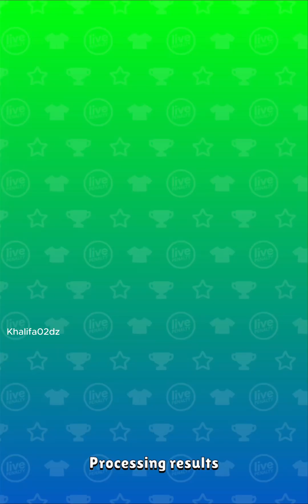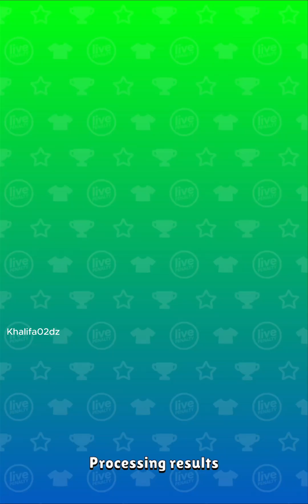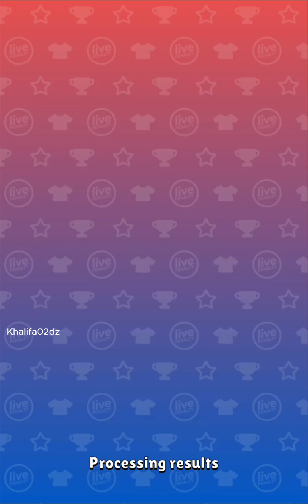Live Penalty: Score Real Goals - Gameplay Walkthrough (Android) Part 1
📌DESCRIPTION
Welcome to Live Penalty, the game that brings the thrill of penalty kicks to your fingertips. Enter the stadium and showcase your skills in the most engaging penalty soccer game.
MASTER PENALTY SHOTS LIKE A PRO
Sharpen your aim and strategy. Build your dream team with unique Cards and face challenging opponents. It’s you versus the goalkeeper – can you score the winning goal?